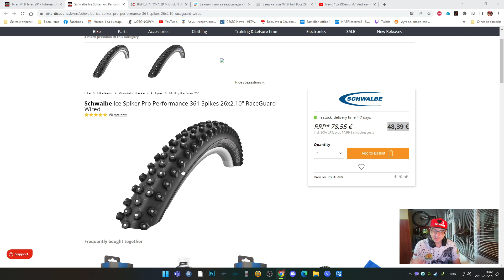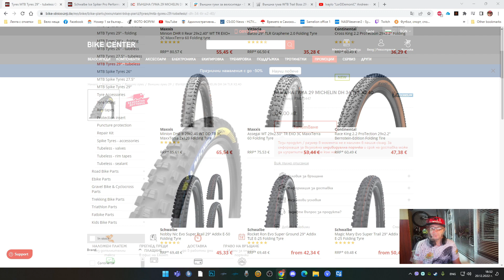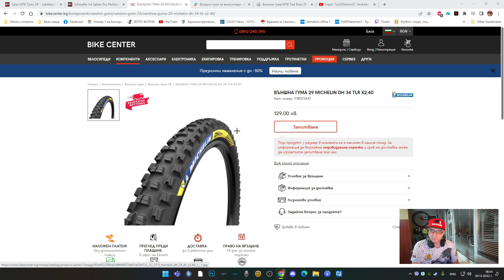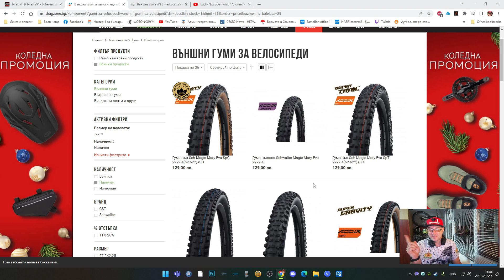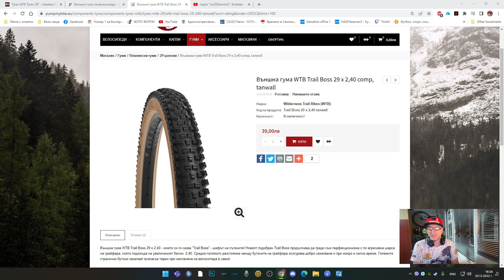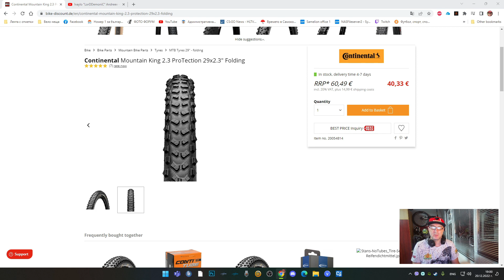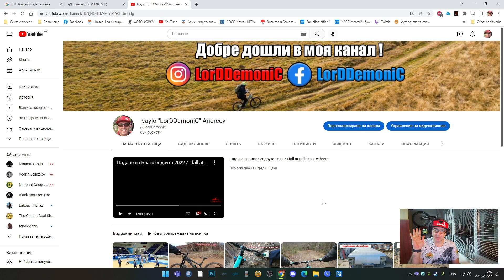I choose MTB tires 2022 / Избирам МТБ гуми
Избирам гуми за планинско колоездене.